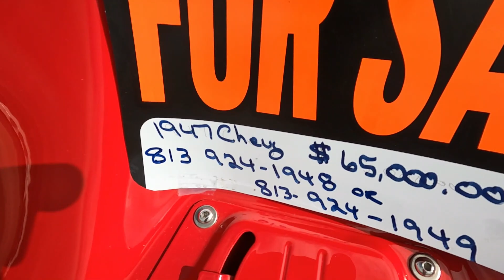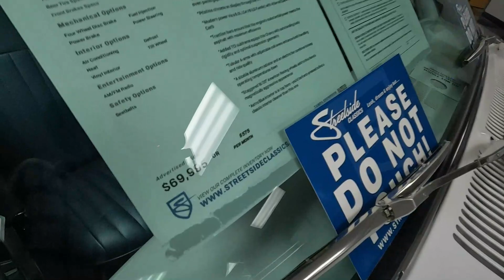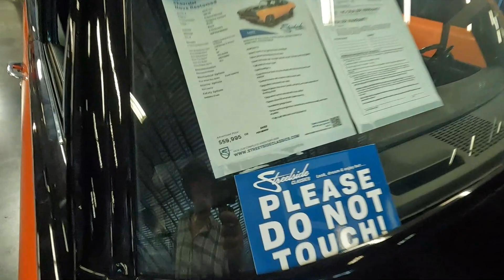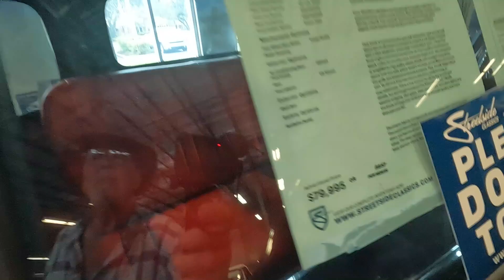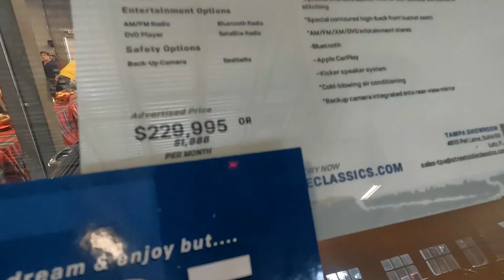Streetside Classics Car Show 12-2-2023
What a great turnout of cars at the Streetside Classics car show in Lutz, FL.   Not to mention the cars for sale inside the building.